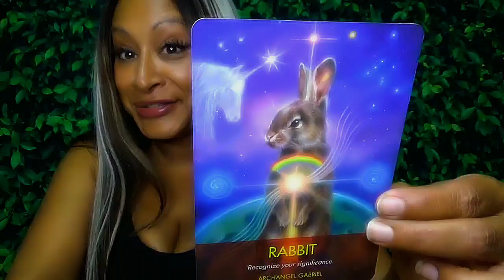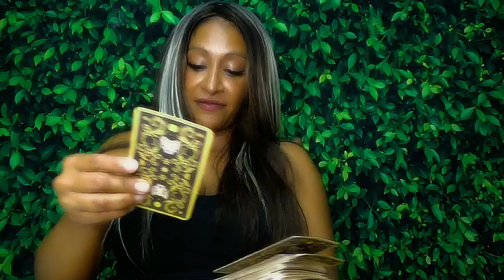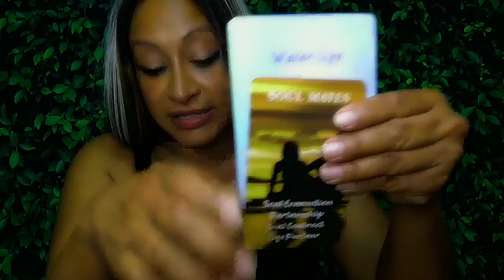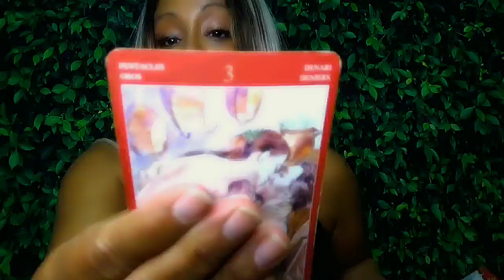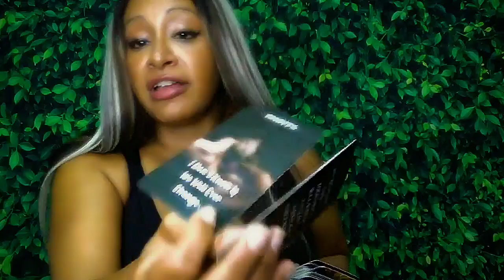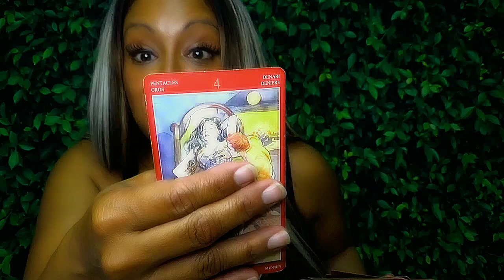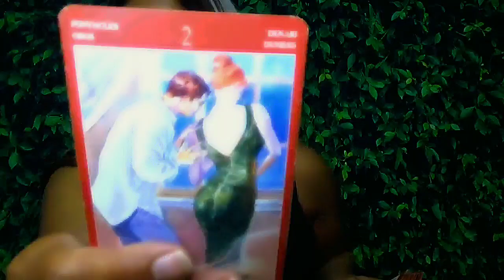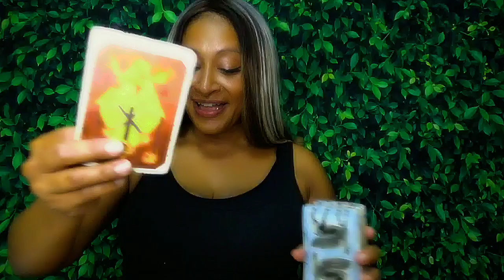Aries October 2024 Tarot Reading: BEWARE do not over share! MAKE space for the real soulmate!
General: 2:53
Singles: 9:31
Couples: 20:50
All Signs: 29:31
Important Days: 3,4,6,10,13,16,24, 25 #333 #555
👁️ Connect with Arhinna: